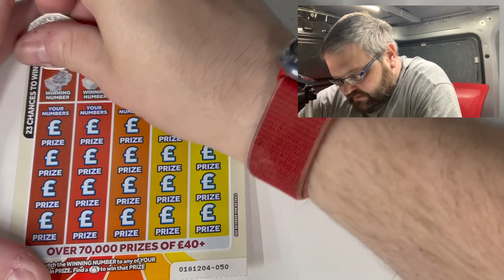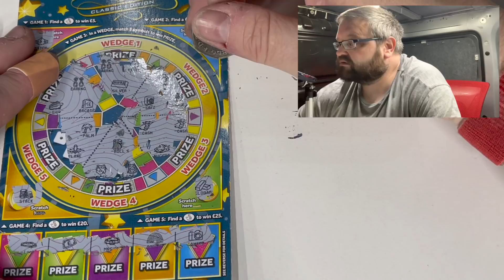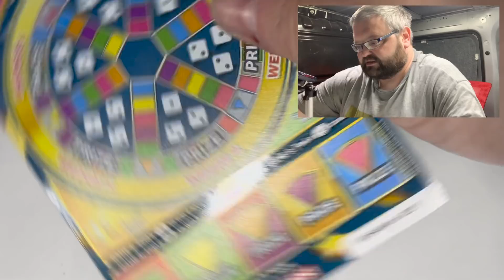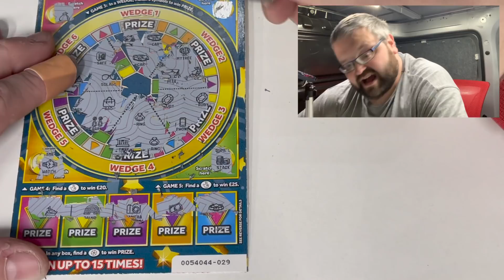Scratchcard Wednesday 13 2021